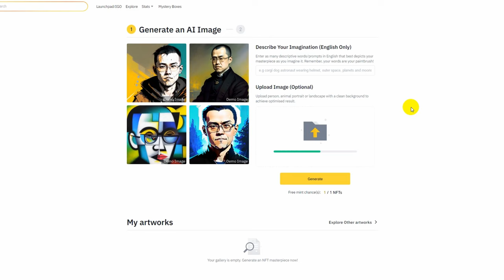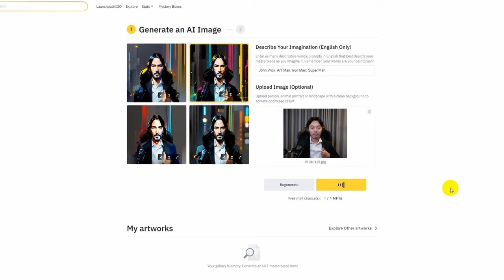អោយ AI ធ្វើរូបអោយតាមការស្រមើស្រមៃរបស់អ្នកដាក់លក់យកលុយ | Binance Bicasso NFT